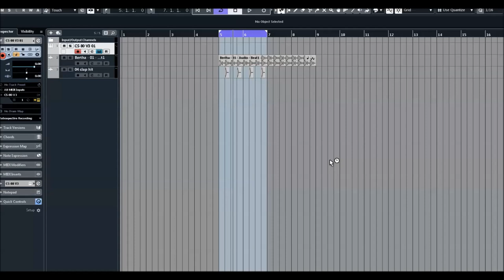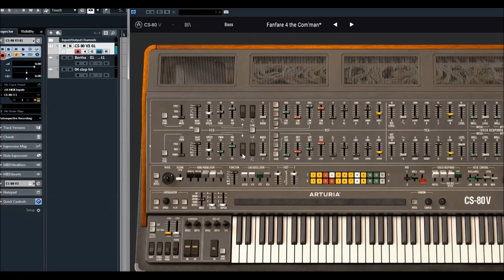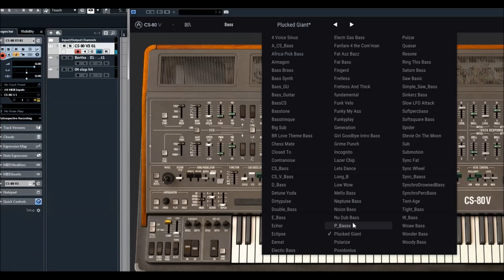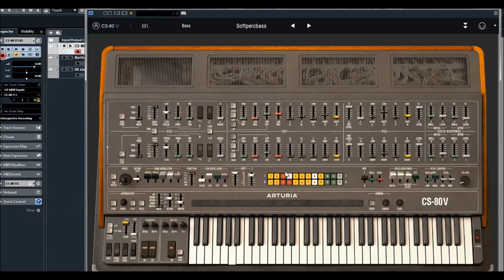Arturia Yamaha CS 80 V | Analog Basses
CS-80 V faithfully resurrects the most famous Japanese synthesizer of all time in software form; a nexus of unmatched expressivity, distinctly cinematic sound, and cutting-edge softsynth enhancements for a virtual instrument that’s almost human.